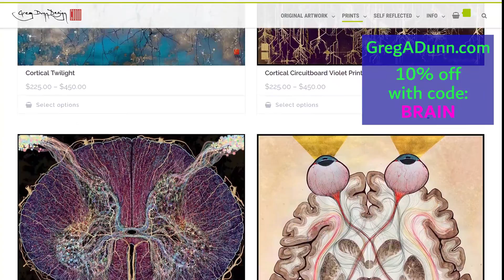What Is Consciousness? Did it Evolve? According to Christof Koch [Interview Clip 1] [Audio Fixed]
(Thanks to those of you who pointed out the audio issue with the first upload! Sorry for the double post.)

Influential consciousness researcher Christof Koch explains what he means (and doesn't mean) by "consciousness", and why consciousness may be more like electrical charge than an evolved behavior. Dr. Koch is a contributor to IIT and studies consciousness at the Allen Institute for Brain Science, which he used to run.

- UPCOMING BOOK: Then I Am Myself the World: What Consciousness Is and How to Expand It (Preorder for May 7, 2024)
- BOOK ABOUT IIT: The Feeling of Life Itself: Why Consciousness Is Widespread but Can't Be Computed
- EASY TO READ: Consciousness: Confessions of a Romantic Reductionist

Christof's pen (MUJI pen, writes like a dream, great colors)